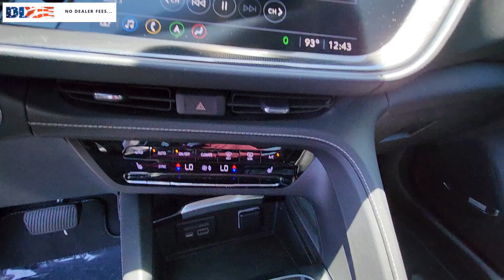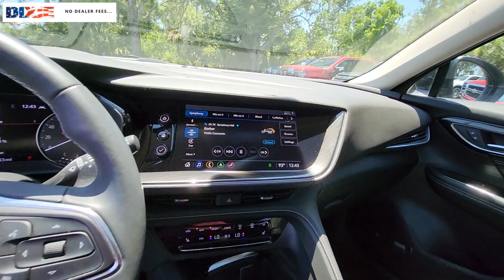2021 Buick Envision Cape Coral, Estero, Bonita Springs, Naples, Fort Myers U19960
Satin Steel Metallic Used 2021 Buick Envision Essence available in Fort Meyers, Florida at Dixie Buick, GMC.  Servicing the Cape Coral, Estero, Bonita Springs, Naples, Fort Myers, FL area.

NO DEALER FEE ONE OWNER CLEAN CAR FAX/ NO ACCIDENTS BLUETOOTH/ HANDS FREE CELL PHONE REAR BACK UP CAMERA KEYLESS START NAVIGATION/GPS BLIND SPOT MONITORING LANE DEPARTURE WARNING POWER LIFTGATE PANORAMIC MOONROOF. 2021 Buick Envision Essence Certified. Buick Certified Pre-Owned Details:brbr  * Transferable Warrantybr  * Vehicle Historybr  * Powertrain Limited Warranty: 72 Month/100000 Mile (whichever comes first) from original in-service datebr  * 24 months/24000 miles (whichever comes first) Certified Pre-Owned Scheduled Maintenance Plan and 3 days/150 miles (whichever comes first) Vehicle Exchange Program. 1 month of OnStar Safety & Security Plan Navigation Services Remote Access Plan and 1 month or 3GB of 4G LTE data (whichever comes first).br  * Limited Warranty: 12 Month/12000 Mile (whichever comes first) from certified purchase datebr  * 172 Point Inspectionbr  * Warranty Deductible: $0br  * Roadside Assistancebrbr2.0L Turbocharged FWD 9-Speed Automatic Satin Steel MetallicbrbrRecent Arrival! Odometer is 7558 miles below market average! 24/31 City/Highway MPGbrbrWe have been serving the community since 1934! We have a well trained award winning sales and service team ready to make your experience a great one! Well stocked inventory of both New and quality Preowned Cars Trucks and SUVs Certified Technicians in an up to date service facility We know your time is valuable. We are sure you will find our site a fast and convenient way to research and find a vehicle thats right for you.